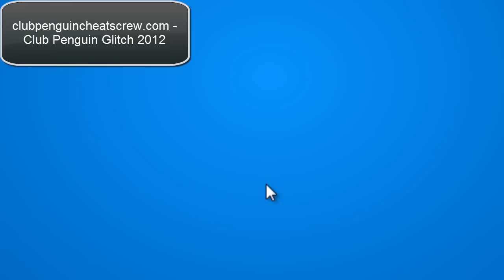Club Penguin Glitch 2012: Old Blue & Ring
- This is just a cool glitch I found on Club Penguin. To perform a glitch, turn into a puffle or walk your puffle. Club Penguin cheats 2012!